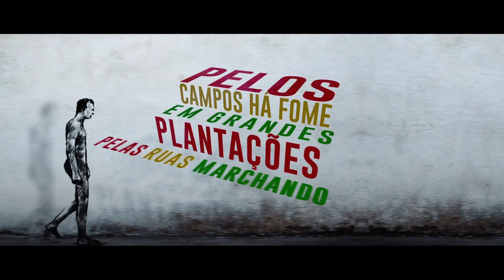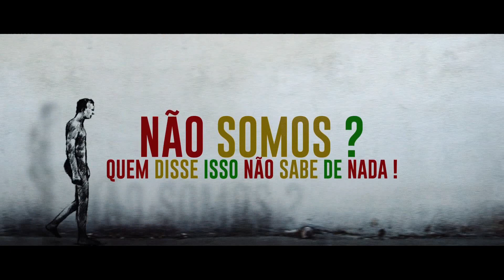AR21 - Pra Não Dizer Que Não Falei das Flores (Video Lyrics)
Coordenador Geral: José Junior
Direção Geral: Marcson Muller
Produção Musical: Julio Borges
Direção Artística: Marcson Muller
Arte e Desenvolvimento Web: Léo VibeArt
Estratégia Digital: Vinicius Covas
Direção: Map Style